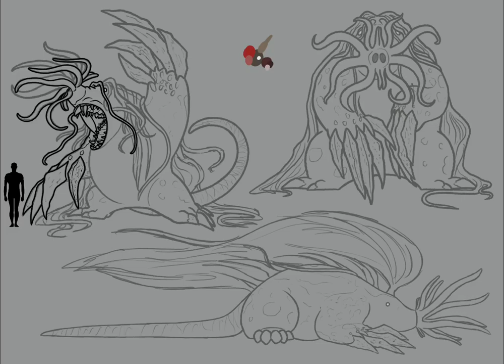Character Design: Star Coral Mole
This is a project for one of the classes I’m taking this semester. The goal was to create a character using randomly chosen prompts that fit into three categories: animal, plant, genre.
What I pulled: star-nosed mole, red sea whip, and horror.
I like to think I did pretty well with this.

Programs Used: Photoshop and Procreate